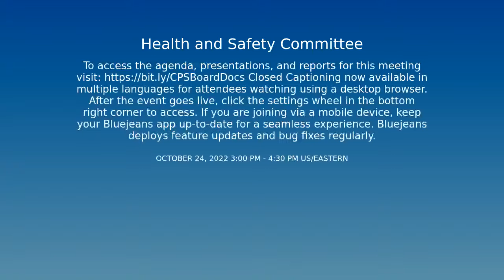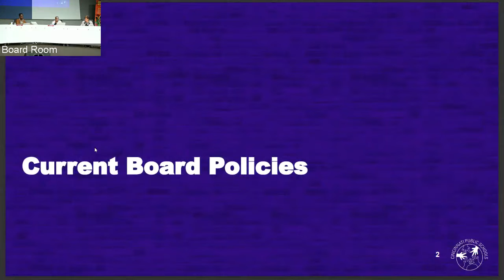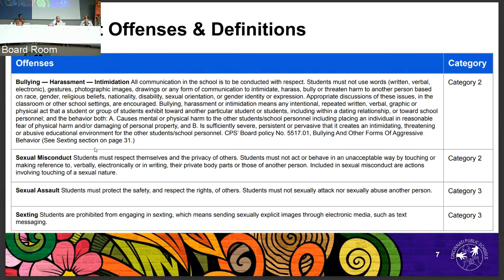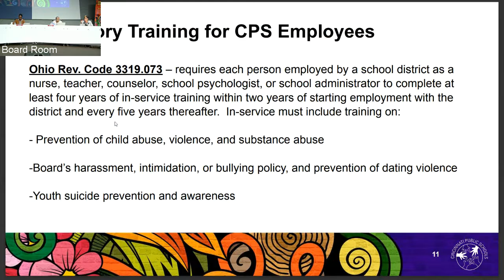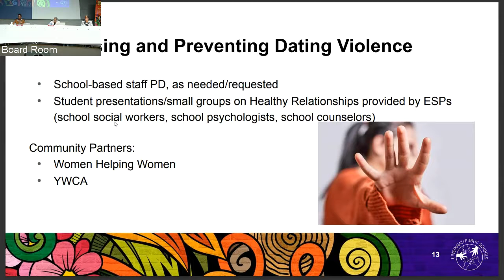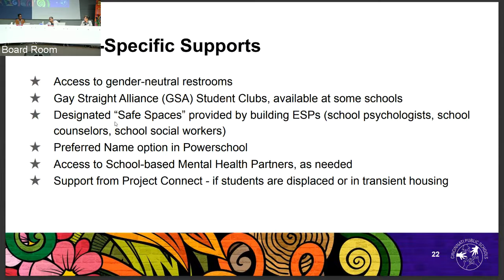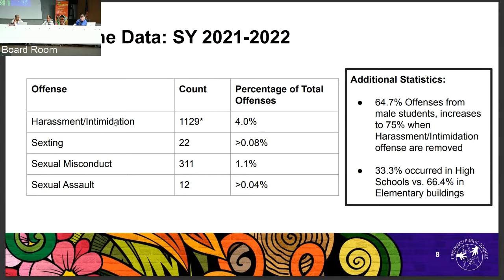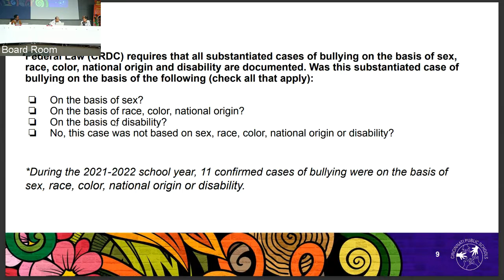CPS' Health And Safety Committee Meeting — October 24, 2022